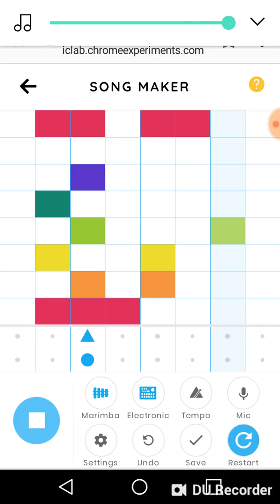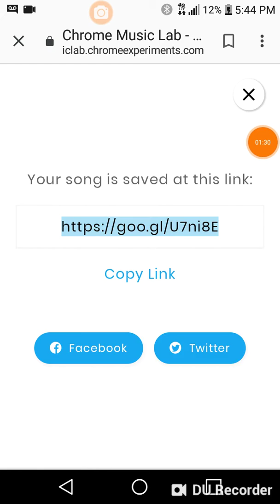Some more music